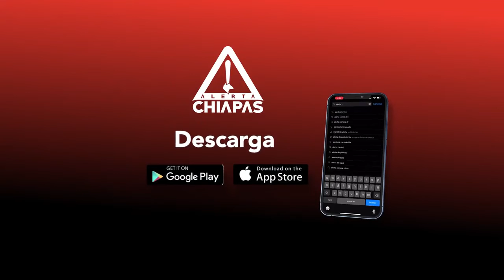La ‘chaviza’, los más vacunados durante las vacaciones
Más de 600 dosis aplican a diario las brigadas de vacunación contra COVID19 casa por casa en TuxtlaGutiérrez, Chiapas; durante las vacaciones la población económicamente activa fue la que más requirió segundas dosis y refuerzos.